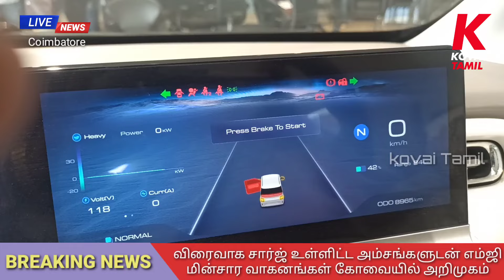விரைவாக சார்ஜ் உள்ளிட்ட பல்வேறு அம்சங்களுடன் எம்ஜி மின்சார வாகனங்கள் கோவையில் அறிமுகம்